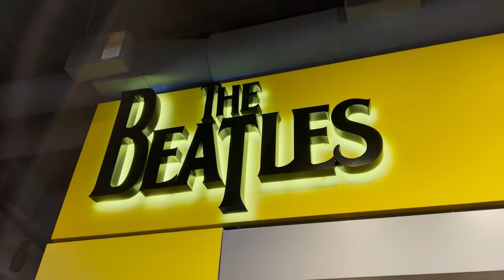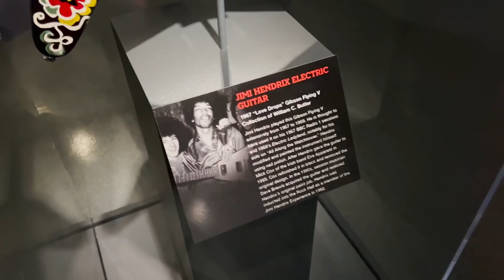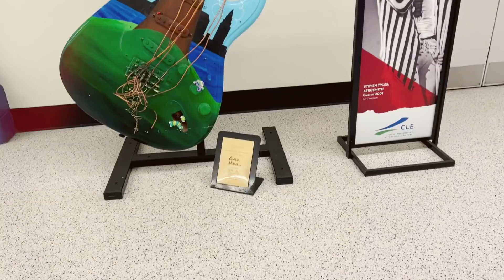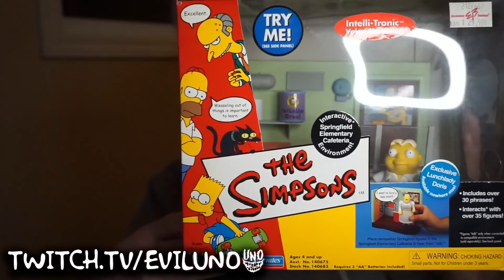Danhausen debuts for AEW | EVIL UNO VLOG #21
The Evil Uno Vlog travels to Cleveland, OH for AEW Dynamite & AEW Rampage!

Plus:

- Danhausen talk about his All Elite Wrestling debut!
- Daniel Garcia discusses his philosophy on fashion!
- The AEW Roster goes to the Rock & Roll Hall Of Fame!
- Alex Abrahantes talks the Rock & Roll Hall Of Fame and his vlog, The Elite Soup!
- Fan cam footage of AEW Dynamite including Cody Rhodes vs. Sammy Guevara in a Ladder Match for the TNT Championship!
- Stu Grayson reviews our Cleveland gym!
- The Bucks, Brandon Cutler & Scorpio Sky play basketball!
- Mrs. Uno makes an appearance!
- Evil Uno unboxes a big package of Simpsons figurines!